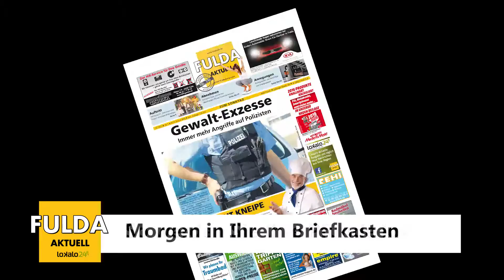Podcast Fulda aktuell vom 4. bis 10. Januar 2016